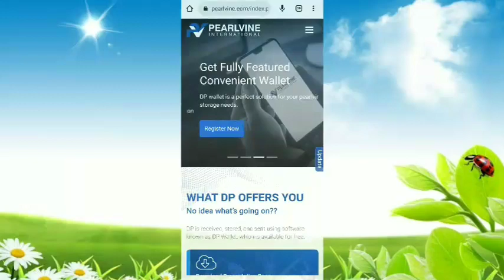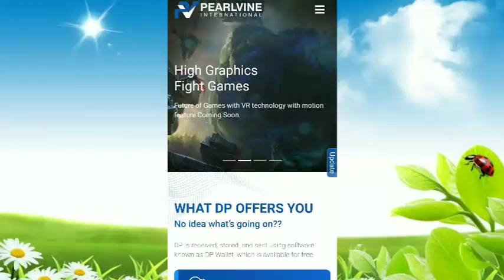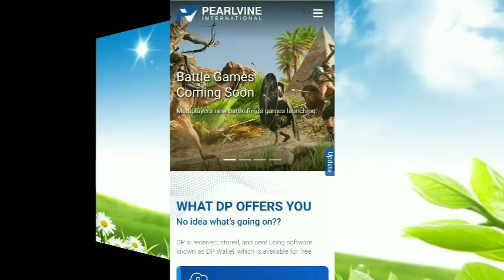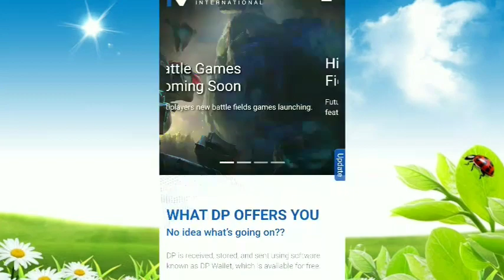गजब हो गया 🤑 Pearlvine Autopool & Bank Withdrawal Latest Update#pearlvine#pearlvinerguru#Autopool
pearlvine ने खोला तीसरा आँख/Pearlvine की Site पर आयी अभी अभी Latest News/pearlvine Autopool UpdatePearlvine Latest Update For Autopool√Onyx,Quartz,Amethyst 3-3 Round Autopool Update#pearlvine

Pearlvine international new update today/pearlvine/Agate 5, Amoznait 2or Amber 1st autopool update

Pearlvine international new update today/pearlvine/pearl 3rd autopool update/Dp Velu 500 se 1000 tak

पहले आओ और पहले पाओ का नियम क्या हुआ😡 pearlvine auto pool update today#pearlvine#pearlviner

Pearlvine International|अब 32 लाख सबके आएंगेpearlvine

pearlvine,pearlvine international update,pearlvine international new update,pearlvine international,trust wallet,pearlvine international 2022,pearlvine international pvcmeta coin,pearlvine news

pearlviner guru